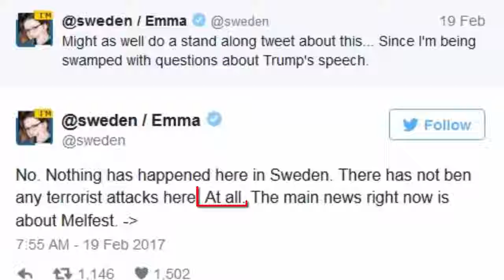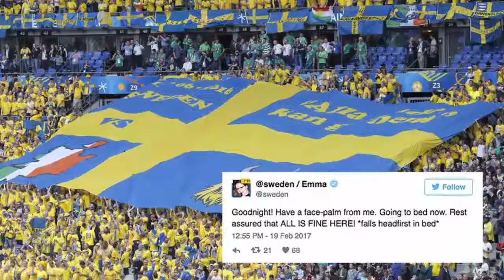Donald Trump Cites Non Existent Terror Attack in Sweden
Donald Trump appeared to invent a terrorist attack in Sweden during a campaign-style rally in Florida on Saturday, inviting questions that he may have confused the Scandinavian country with a city in Pakistan.

He then added Sweden to the list, incorrectly stating that an attack had happened there on Friday.

Trump told supporters: "We've got to keep our country safe. You look at what's happening in Germany, you look at what's happening last night in Sweden."

"Sweden, who would believe this? Sweden. They took in large numbers. They're having problems like they never thought possible. You look at what's happening in Brussels. You look at what's happening all over the world. Take a look at Nice. Take a look at Paris."

There were questions about whether Trump had confused Sweden with Sehwan in Pakistan, where a suicide bomber blew himself up among devotees at the Sufi shrine on Friday, killing 80 people.

Some citizens of Sweden were baffled by the comments.

One of the country's official Twitter accounts, controlled by a different citizen each week, currently a school librarian, said: "Nothing has happened here in Sweden. There has not [been] any terrorist attacks here. At all."

The source of Trump's remark is unclear, but it came after Fox News aired an interview with filmmaker Ami Horowitz, whose latest documentary examines whether high crime rates in areas of Sweden is linked to its previous open-door migration policy.

According to the 2016 Swedish Crime Survey, crime rates in Sweden have stayed relatively stable over the last decade, with some fluctuations.

In 2015, there were 112 cases of lethal violence in Sweden, an increase of 25 cases compared with 2014, but assaults, threats, sexual offences, car theft, burglary and harassment all reduced compared to the previous year - as did anxiety about crime in society.

After Trump's remarks in Florida the Swedish news outlet Aftonbladet posted a story about crime that really had occurred in Sweden on Friday.